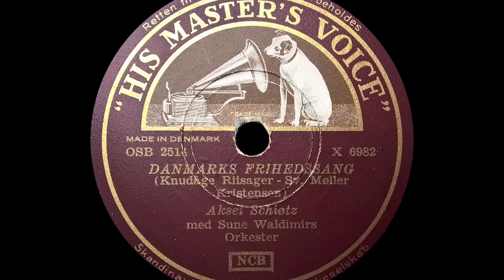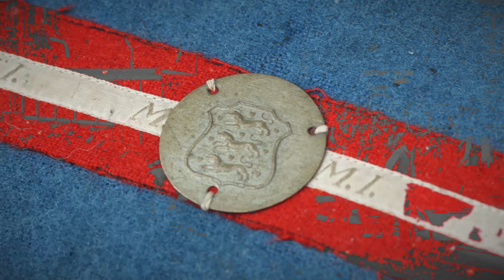Aksel Schiøtz - Danmarks frihedssang - 1945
Billeder fra maj 1945 - Danmark Befrielse.

Pictures from May 1945 - The Danish Liberation.

Danmarks frihedssang - Aksel Schiøtz med Sune Waldimirs Orkester -
His Masters Voice  - X 6982
Shellac, 10", 78 RPM
Country - Denmark
Released - 1945